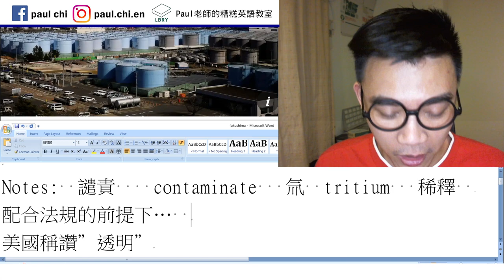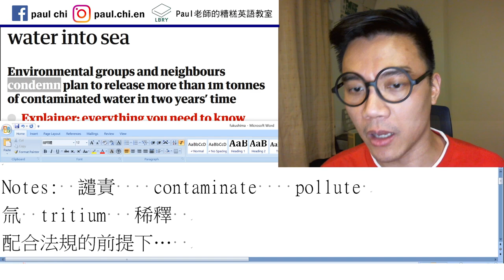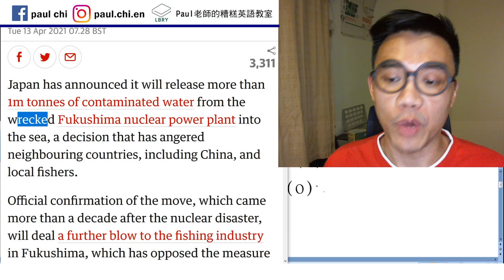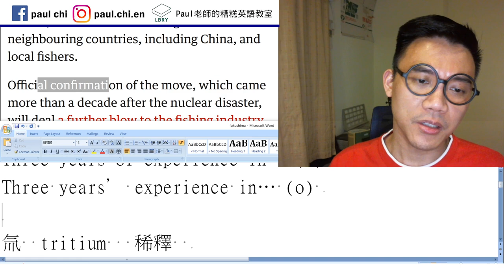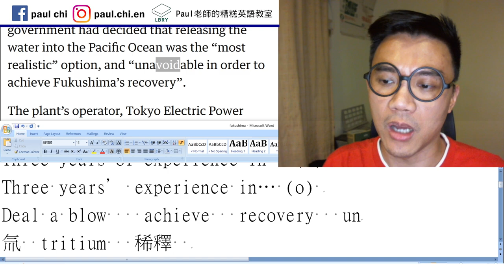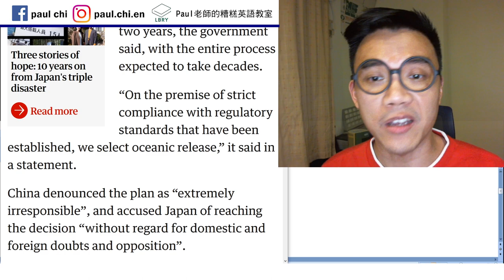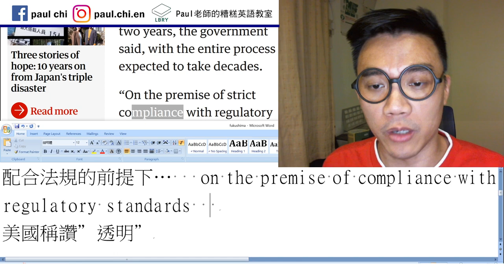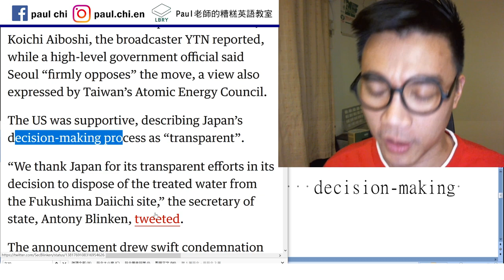【免費英文課 episode 157】日本要把核廢水倒進太平洋？？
Notes:  譴責  condemn     contaminate    pollute
Three years of experience in… (x)
Three years’ experience in… (o)
Deal a blow    achieve   recovery   unavoidable
Processed water    measures     reputational damage

氚  tritium   稀釋  dilute
配合法規的前提下…   on the premise of compliance with regulatory standards
美國稱讚”透明”   transparent   decision-making process

LBRY: Paul老師的糟糕英語教室